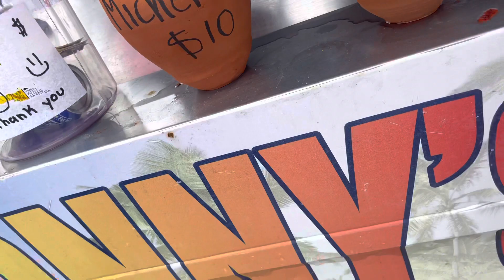ASÍ DE GRANDES LAS MICHELADAS EN DALLAS